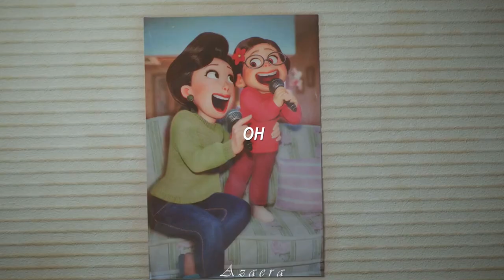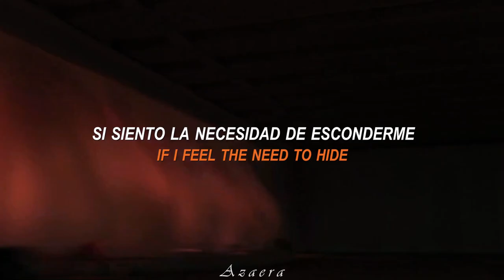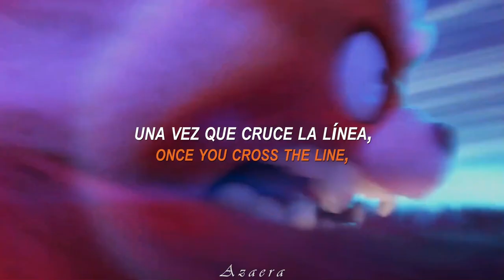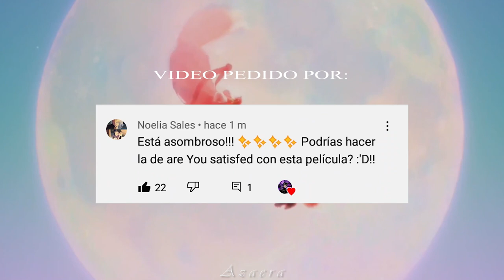youtube video #-2siw2qpGd0